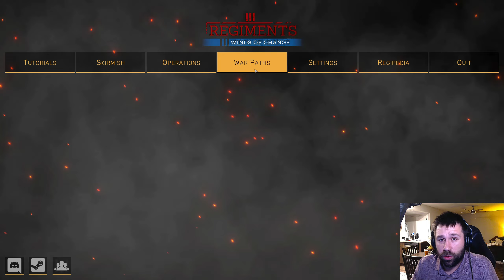NEW CONQUEST MODE || Regiments: Winds of Change || Ep. 1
Regiments is a Real-Time Tactics game set in Germany 1989. The Cold War has gone hot, and the inferno is raging. Lead your Regiment through the fires of conflict and the fog of war. Break through the lines, call in artillery, maneuver, feign retreats, stage defenses, counter-attack. Do not relent.

What is Regiments: Winds of Change?